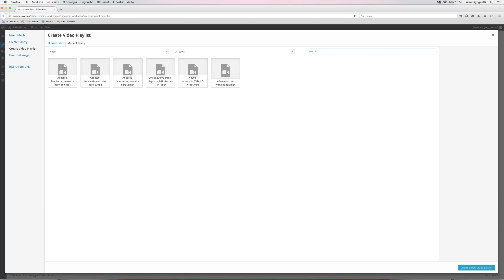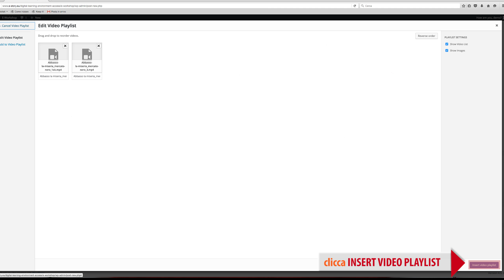E-workshop tutorial_ 2 ITA creare foto gallery e video playlist